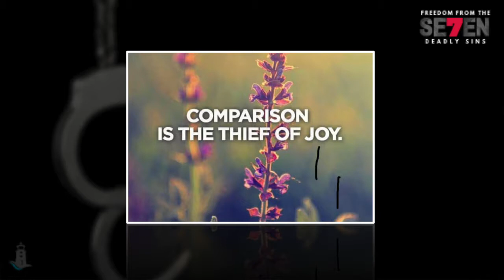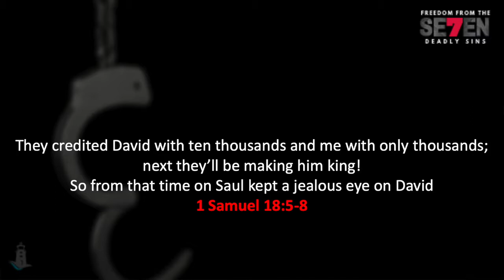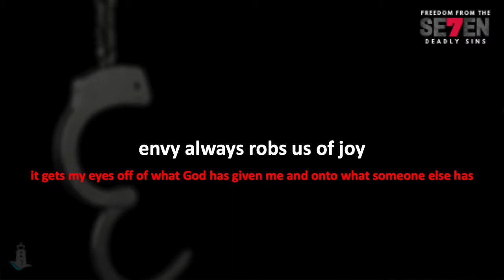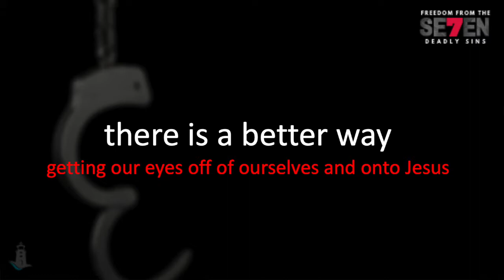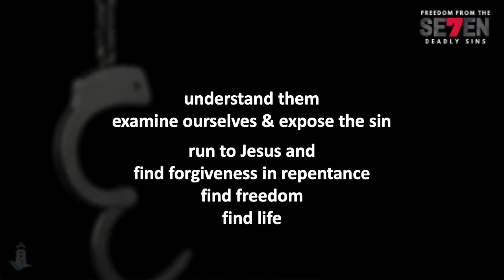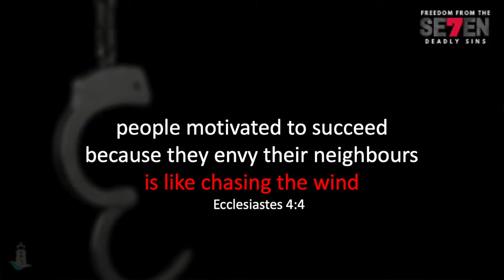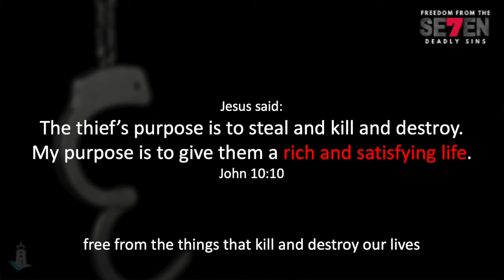Freedom From The Seven Deadly Sins #3: ENVY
Part 3 of 7 in a series looking at how we can overcome the life-killing traps of the 7 deadly sins. Pride, Greed, Envy, Lust, Anger, Gluttony & Sloth.

This Week:
Pastor Dave Brotherton looks at 1 Samuel 18 where we see a clear example of what envy can do when left unchecked. Envy is a seed that grows into a monster.